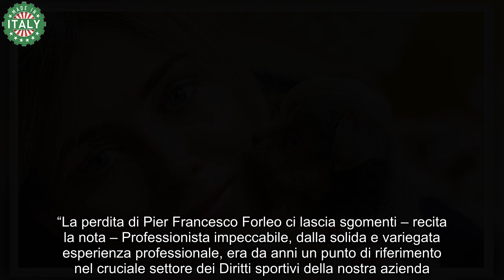Grave lutto per la Rai, morto il genero di Mara Venier “Siamo annientati”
Grave lutto per la Rai. A 62 anni se ne è andato Pier Francesco Forleo, direttore della Direzione Diritti Sportivi. A renderlo noto è l’azienda di viale Mazzini con un comunicato firmato dal presidente Rai Marinella Soldi e dall’Amministratore Delegato Roberto Sergio.